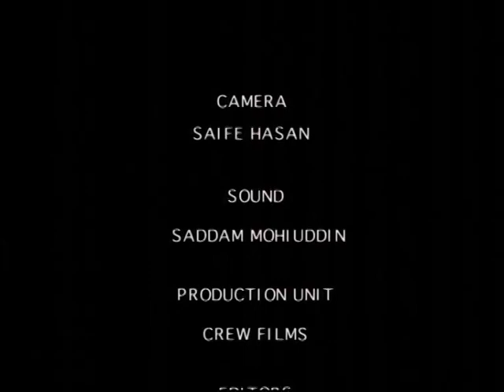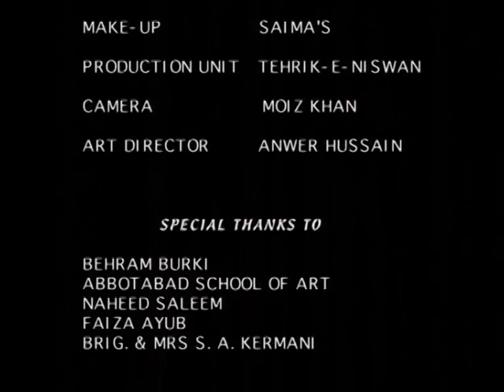Tehrik-e-Niswan's Video Play "Raqs e Janaan"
An intriguing and mysterious tale of love and nostalgia about a famous dancer and her relationship with a painter.
The play was shot entirely on location in and around the beautiful valleys and mountains of Northern Pakistan.
Cast: Sheema Kermani, Arif Abrar, Shandana Minhas
Directed By: Sheema Kermani
Produced By: Tehrik-e-Niswan